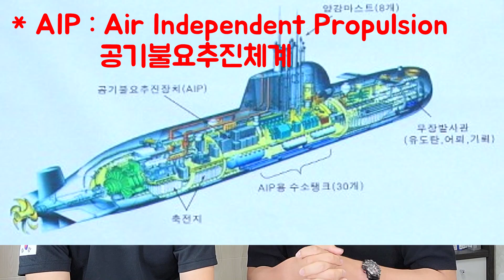매년 1%만 선발되는 해군잠수함 장교 인터뷰[1부]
영상의 모든 내용은 인터넷(구글)상 공개되어있는 내용입니다.
군사보안을 위배하지 않는 선에서 설명드립니다.

1. 잠수함 승조원의 길을 선택한 이유
2. 잠수함 승조원이 되려면?
3. 어떤잠수함을 타셨나요?
4. 몇 명정도 승조하나요?
5. 잠항기간은 어떻게 되나요?
6. 잠수함은 물속 몇 미터까지 잠항하나요?
7. 배터리가 다 소모되면 어떻게되요?
8. 잠수함 내부 공기상태는?
9. 건강에 안좋을것같은데..?